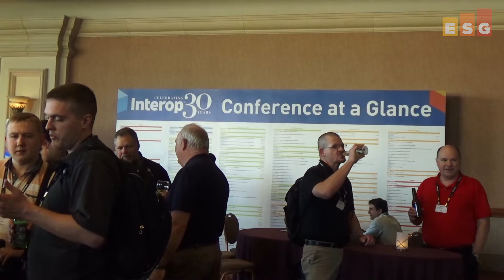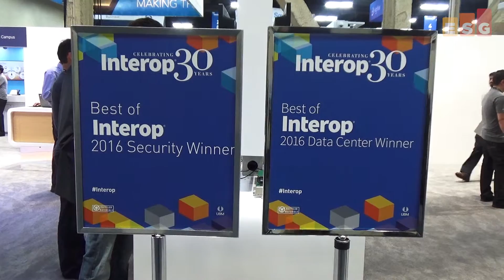On Location - Impressions from Interop 2016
In this ESG On Location Video, ESG's Dan Conde reports on his impressions from Interop 2016, held in Las Vegas.